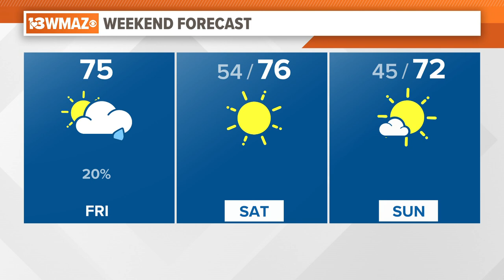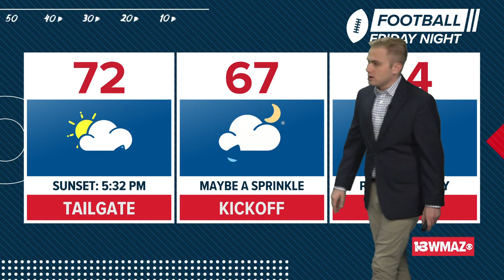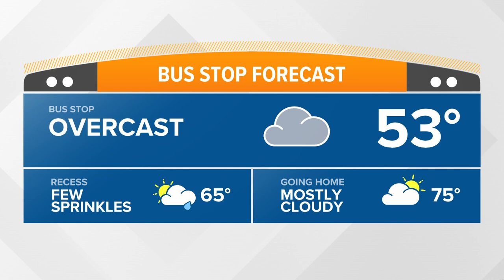November 17, 2023 Morning Forecast